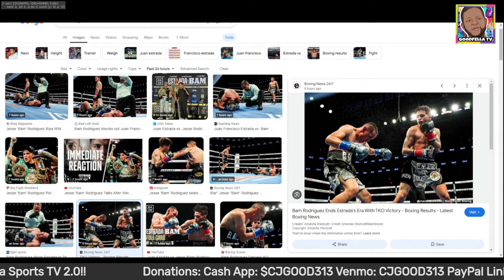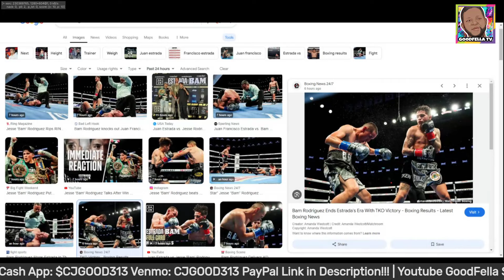Bam Rodriguez Stops Juan Francisco Estrada Via 7th RD KO | Full Fight Review Video!!!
$CjGood313

CJGOOD313